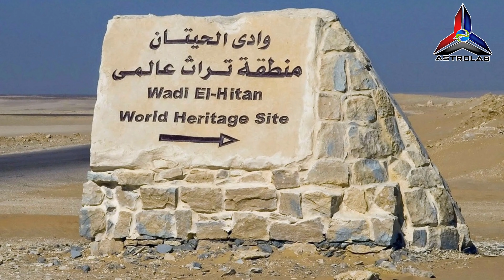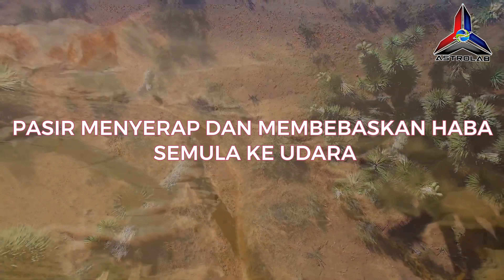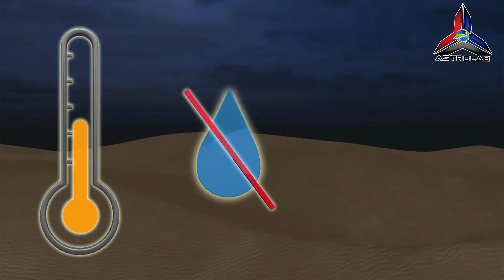Kenapa Salji Turun di Sahara?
Astrolab membawa anda merungkai persoalan Kenapa Salji Turun  di Sahara?Seperti yang sedia maklum,sahara merupakan gurun yang ke tiga terbesar di dunia dan hos kepada kawasan padang pasir yang besar serta tandus.Baru baru ini kita dikejutkan dengan fenomena salji yang turun di kawasan padang pasir ini.Fenomena unik telah mengalami kekerapan sejak akhir akhir ini.Salji juga berlaku dengan kerap di beberapa kawasan panas lain di dunia seperti Semenanjung Arab dan Baitulmaqdis.Walaupun salji adalah fenomena yang biasa di utara Arab Saudi,ia menraik minat kita untuk mendalami ilmu disebalik kejadian ini.Apakah cuaca unik ini satu perkara yang perlu dirisaukan dan kenapa ia berlaku?Jom tonton dan jangan lupa likes,share dan subscribe !

CREDIT:
🎥NASA Goddard
🎥Karim Bouchetata
🎥RealLifeLore
🎥EESA
🎥Eropean Wildlife
🎥Ridddle
🎥Atlas Pro

About ASTROLAB.